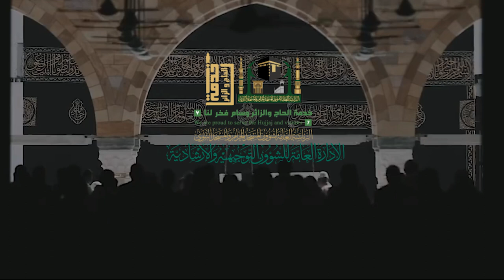07 | سنة التكبير في العشر لفضيلة الشيخ د. شرف بن علي الشريف